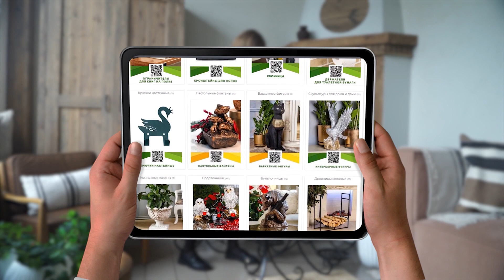ДРОВНИЦА РАЗБОРНАЯ ДЛЯ ДОМА И УЛИЦЫ 🔥 Металлические дровницы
Дровница - это специальное устройство, предназначенное для хранения дров. Она может быть как стационарной, так и разборной. Разборная дровница позволяет с легкостью разбирать ее на части и транспортировать в другое место или хранить в разобранном виде, когда не используется. В этом обзоре мы рассмотрим преимущества и особенности разборной дровницы.

Основные преимущества разборной дровницы:
- Практичность: разборная дровница является очень практичным устройством, которое можно легко транспортировать и хранить.
- Экономия места: когда дрова заканчиваются, разборную дровницу можно разобрать на части и хранить до следующего сезона.
- Простота монтажа: разборная дровница обычно имеет простую конструкцию, что позволяет легко и быстро собрать ее без дополнительных инструментов.
- Надежность: разборная дровница обычно имеет крепкую и прочную конструкцию, что обеспечивает надежность и долговечность.
- Эстетичный внешний вид: разборная дровница может иметь различные формы и дизайн, что позволяет ее легко вписать

Хитсад Производим и продаем!